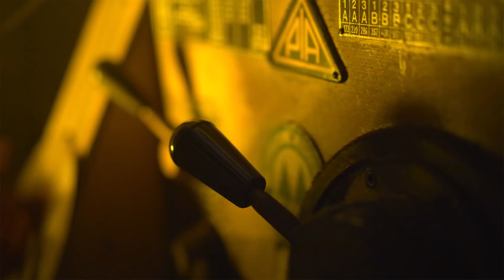La rueda o el barco Ft. Mariano Hernandorena - Siempre te estás despidiendo (Videoclip oficial)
Grabado en Carrasco Discos en 2018
Edición: Esteban Argentini y Pacha González
Camara e iluminación: Alejandro Diez
Escenografía: Adrian Vasellino y Fabián Armentano